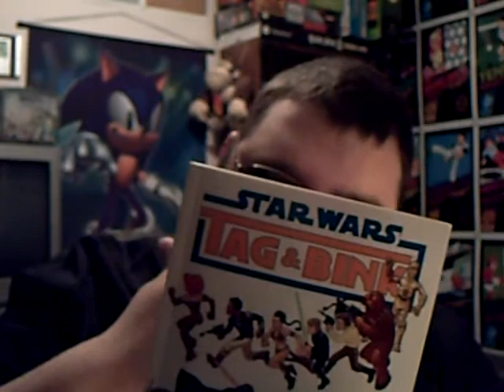Sandamtod's Q&A Saga - Part 6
Hey folks.  This is going to be epically long - fair warning. Here is part 6 of this ongoing Q&A.
Enjoy Folks.

Questions:

tyzwain:
3. What books and magazines are you currently reading?
4. Could we have a tour of your gaming rooms?

BlueberryBurrito:
What no clip NES games do you own? (Did not answer)
1,000 Pardons brother. Please refer to my no clip vid for this answer.

pandabox94:
1. Favorite band?
2. Whats your cat called?
3. Top 5 Atari 2600 games?

Lorfarius:
1. What's the worst game you ever played?
2. Has there ever been a game you played that you really liked but everyone else hates?

End Part 6